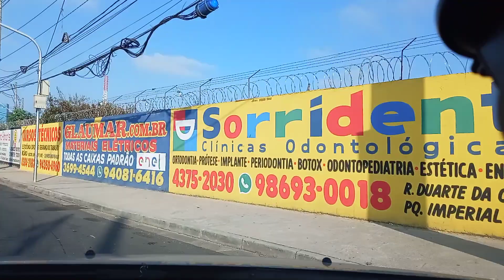Dirigindo no baronesa em osasco - sp